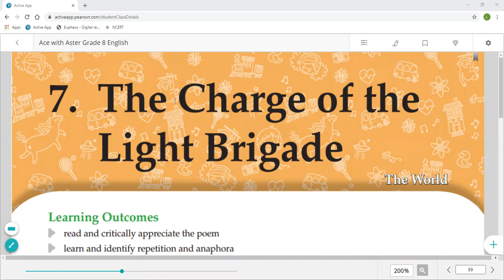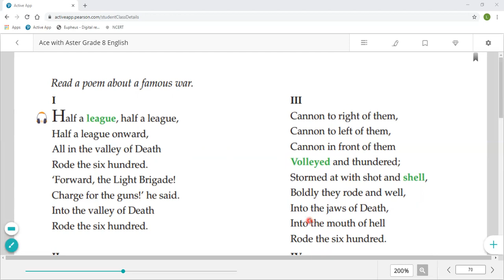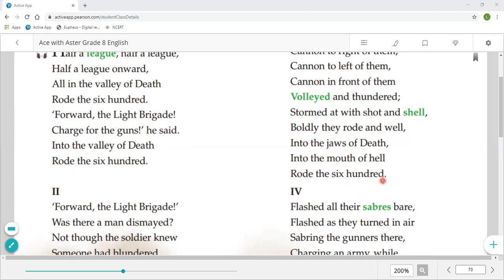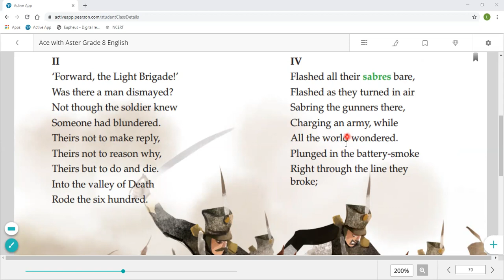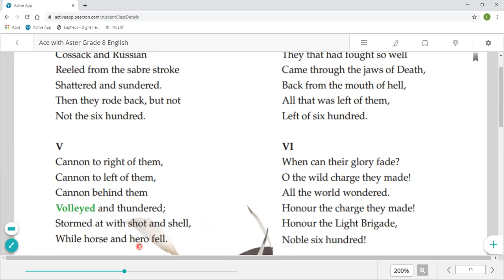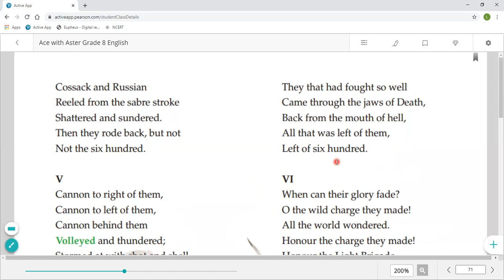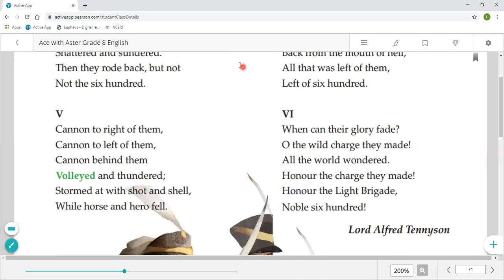The Charge Of The Light Brigade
Class - VIII - English - Online Class 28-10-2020 by Anjum Ma'am (LPS)